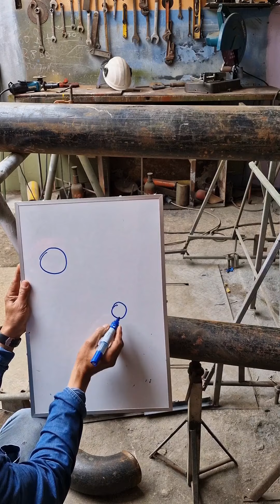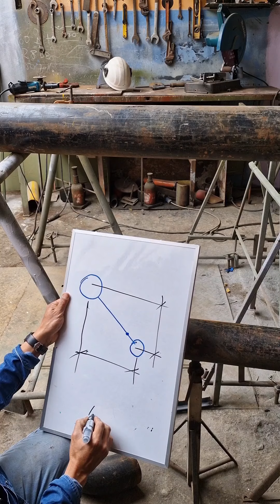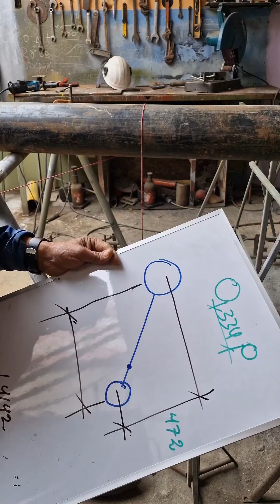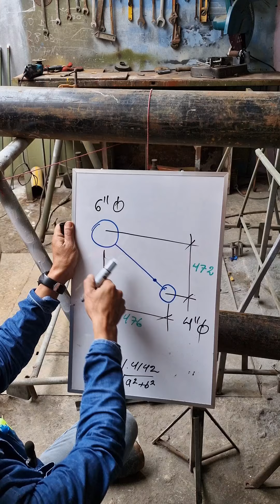Diagonal, bayoneta, hipotenusa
podríamos hallar la medida del niple para esta diagonal ?